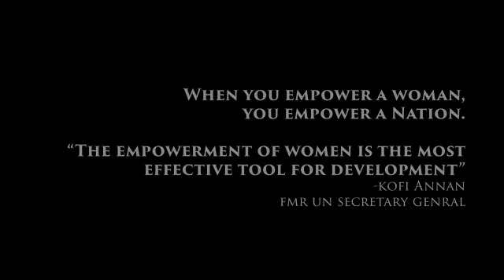1100 Women Empowerment and Skills Acquisition Closing Ceremony.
The speech was given by the Founder/President of Belema Aid Foundation, Mr Jack-Rich Tein Jr during the Empowerment Programme by the Elizabeth Jack-Rich Aid Foundation & Belema Aid Foundation in Collaboration with the NNPC/Belemaoil Joint Venture.